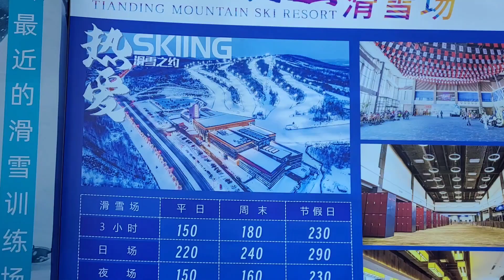Changchun Ice and Snow World || JILIN || PRIYANSH RASTOGI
Changchun Ice and Snow World
Children's amusement center in Changchun, China

Location:- China, 交汇斜对面CN 吉林省 长春市 二道区 长春市莲花山生态旅游度假区泉眼大街与冰雪大路天定山滑雪场 邮政编码: 130124